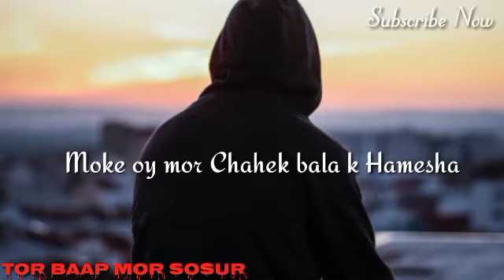Hii Bhagwan ..Sadri status sayari bal video 2022 Tor Baap mor Sosur